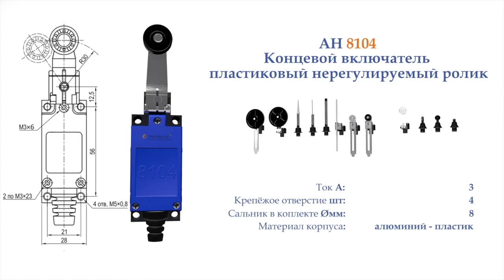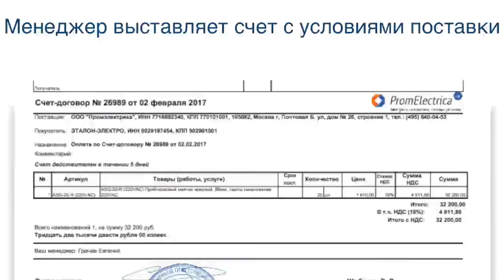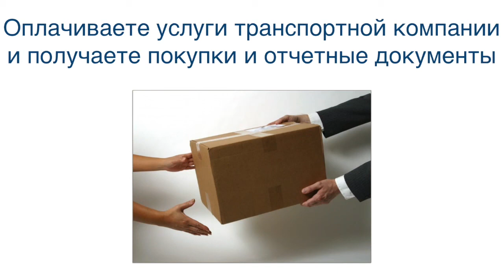KZ-8104 Концевой включатель, нерегулируемый ролик, пластик, NO+NC